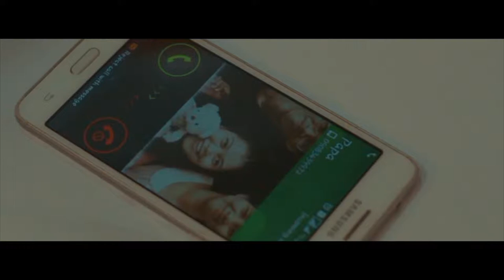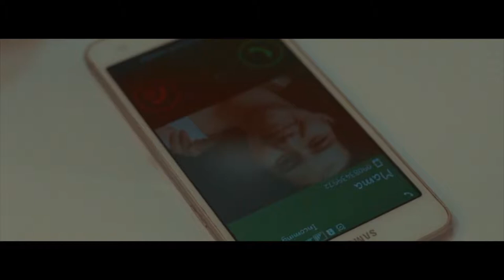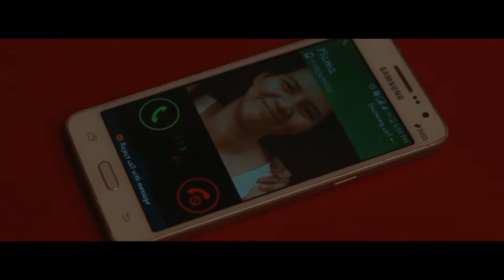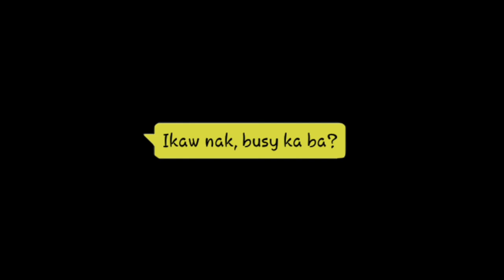SHORT FILM: Mga Mumunting Mensahe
MGA MUMUNTING MENSAHE (Those Little Messages)
a short film by LEM PRODUCTIONS

LOGLINE:
A recluse aspiring director stationed away from home relies on her family picture to fight homesickness. Upon experiencing loss, her familial ties are strengthened.

SYPNOSIS:
An aspiring director struggles to balance her family and goals which leads to major consequences. Alone in a single-unit apartment, the protagonist works day and night away from her parents who are portrayed as her source of strength. Unknowingly, she neglects to give them attention because of her heavy workload. Days pass and she longs for her mother and father but continues working nonstop despite seeing reminders of them in every little thing. Sometime after, the main character receives news that her father has passed away. This brings the heroine to a state of devastation and eventually, acceptance. She realizes that she should prioritize her family over anything else. The film ends by showing her rekindled connection with her mother.

Director: Regin de Guzman
Concept Previsualization:Ina Patricia Sayo
Line Producer: John Lester Rimorin
Cinematographer: Ace Gabilagon
Editior: Ace Gabilagon
Scorer: Ace Gabilagon
Subtitle: Izzy Bernardo
Sound designer: Katrina Vergara
Staff: Clarence Nicole Vitto Mariano, Maria Christine De Vera, Maria Elizabeth Natividad

Starring by:
Athena Sanchez
John Lester Elba Rimorin and
Mary Michael Ramirez Zacarias

CineFilipino 2018 Entry
CINEMANDRIGMA 2018 finalist